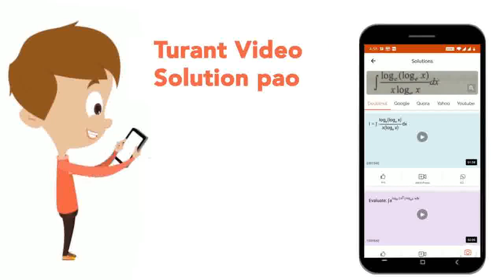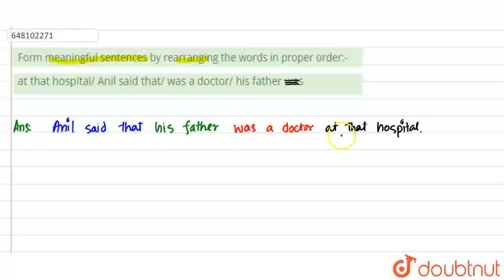Form meaningful sentences by rearranging the words in proper order:-at that hospital/ Anil said ...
Form meaningful sentences by rearranging the words in proper order:-at that hospital/ Anil said that/ was a doctor/ his father was
Class: 6
Subject: ENGLISH
Chapter: ALL INDIA SAINIK SCHOOL ENTRANCE EXAMINATION : 2016
Board:CBSE

👉 Have Any Query? Ask Us.

Our Telegram Pages:
class 6
6 class ka math syllabus